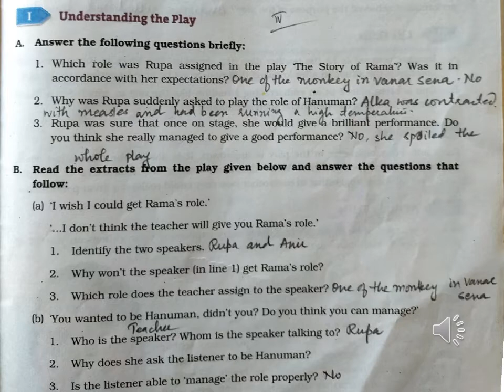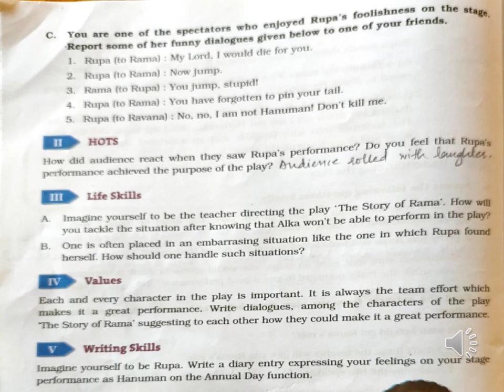STD VI English Hanuman and I IV